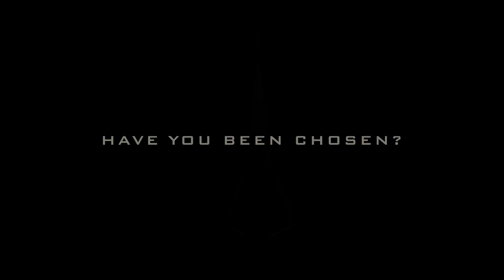Valkyrie Archery ~ Teaser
Have You Been Chosen?

~Valkyrie Archery~